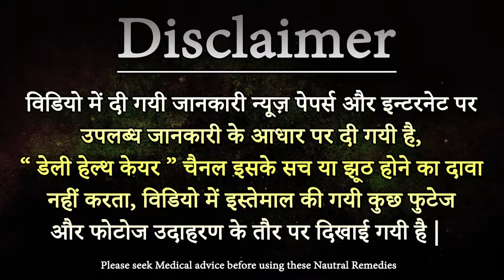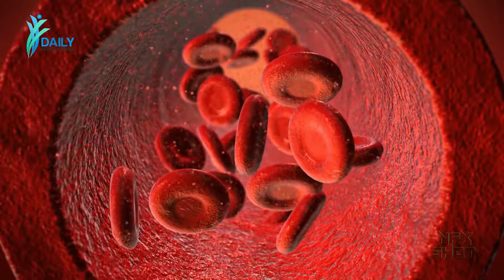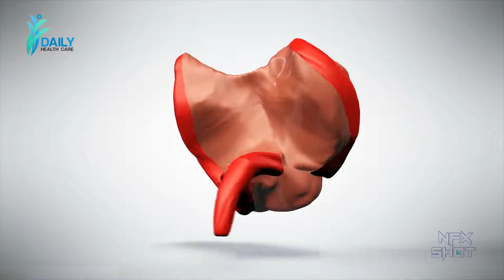Turmeric Water health Benefits रोज सुबह हल्दी का पानी पीने से ये होते है चमत्कारी फायदे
Welcome To Pregnancy Gyan & Daily Health Care
it’s our Duty to keep you fit by giving you tips about pregnancy healthcare, pregnancy diet, pregnancy fitness, pregnancy complications, miscarriage etc.
"Pregnancy Gyan" गर्भावस्था (Garbhavastha in Hindi), प्रेगनेंसी (Pregnancy Tips in Hindi):
Watch "Pregnancy Gyan & Daily Health Care" Videos and Learn And Keep Away Any Kind Of Diseases

Managed By : Nfx Shot Media Network Private Limited